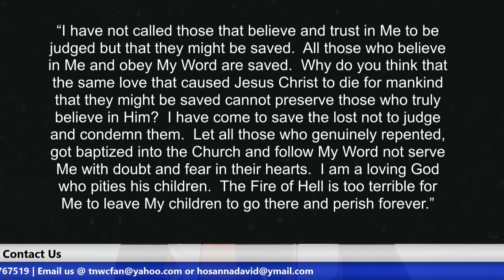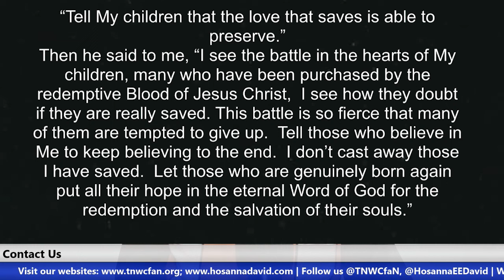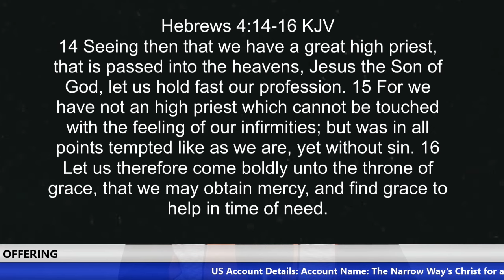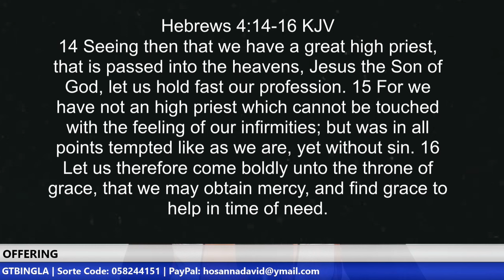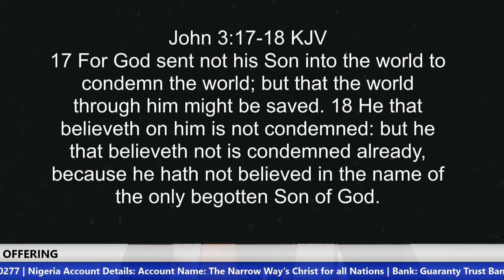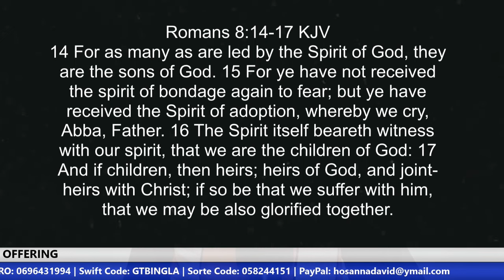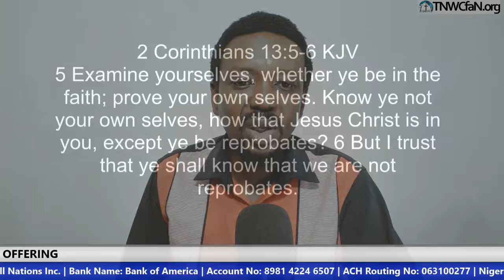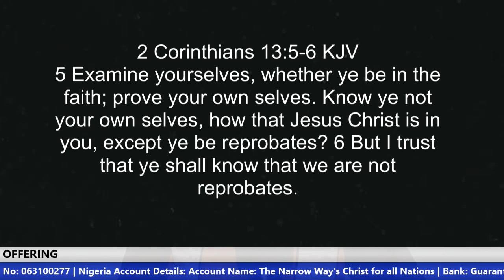Message from God: Assurance of Salvation | Brother Hosanna David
This is a message the Lord gave me to His children about the battle that is going on in the hearts of many of His children. It is the battle of the fear of not being saved.

“I have not called those that believe and trust in Me to be judged but that they might be saved.  All those who believe in Me and obey My Word are saved.  Why do you think that the same love that caused Jesus Christ to die for mankind that they might be saved cannot preserve those who truly believe in Him?  I have come to save the lost not to judge and condemn them.  Let all those who genuinely repented, got baptized into the Church and follow My Word not serve Me with doubt and fear in their hearts.  I am a loving God who pities his children.  The Fire of Hell is too terrible for Me to leave My children to go there and perish forever.”

“Tell My children that the love that saves is able to preserve.”

Then he said to me, “I see the battle in the hearts of My children, many who have been purchased by the redemptive Blood of Jesus Christ,  I see how they doubt if they are really saved. This battle is so fierce that many of them are tempted to give up.  Tell those who believe in Me to keep believing to the end.  I don’t cast away those I have saved.  Let those who are genuinely born again put all their hope in the eternal Word of God for the redemption and the salvation of their souls.”

US ACCOUNT DETAILS:
Account Name: The Narrow Way's Christ for all Nations Inc.
Bank Name: Bank of America
Account No: 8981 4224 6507
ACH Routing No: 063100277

Beneficiary’s Name: The Narrow Way’s Christ for all Nations
Bank Name: Guaranty Trust Bank PLC (GTBank)
Dollar (USD) A/C No: 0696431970
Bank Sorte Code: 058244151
Swift Code: GTBINGLA
Branch: Airport Road, Effurun, Nigeria